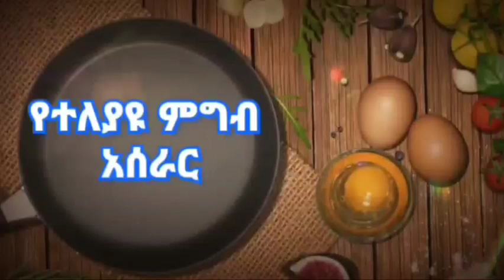🔴ድንች ጥብስ/How to make fried potatoes in oil/ebs/